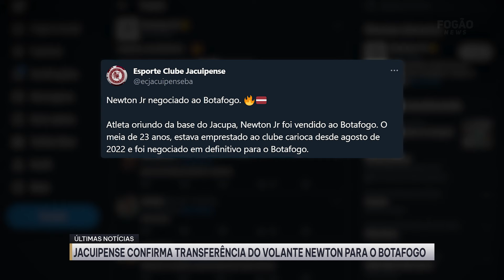🔥NEWTON É DO BOTAFOGO!!! JACUIPENSE CONFIRMA VENDA DO VOLANTE REVELAÇÃO!!!